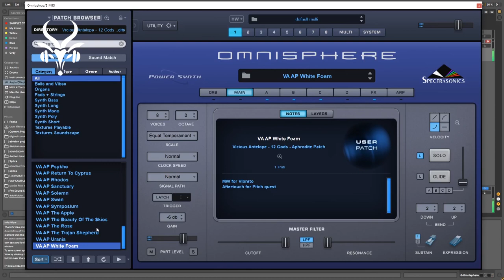Omnisphere 2 Library - 12 Gods: Aphrodite Vicious Antelope - Presets walkthrough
12 Gods: Aphrodite is a 50 patches library for Omnisphere and 4th volume of “12 Gods” series. It is inspired by the Goddess of Beauty. Its sounds are focused on airy and beautiful soundscapes to recreate the beautiful nature of Aphrodite in a sonic dimension but also there are some fuller and darker patches that mirror the dark side of the Goddess as very often mentioned on Greek Mythology.

This soundbank is like a whole record for the life of the Goddess of Beauty who emerged from the seas and was given the Golden Apple. Paris the Trojan, brother of Hector had to choose who is the most beautiful Goddess among Hera, Aphrodite and Athena. Athena promised to give him wisdom, Hera to give him strength and Aphrodite to give him the most beautiful woman on earth as a bride. Paris chose Aphrodite and this event led to Trojan War.

Each patch refers to a different myth or person connected with Aphrodite. Sounds full of complex motion, shimmering synths, textural patches, atmospheric layers and airy feeling create a nice soundbank focused on electronic and cinematic or game audio music.

MW is used for a subtle vibrato while AT is attached to Pitch variation.

Presets were designed with Omnisphere 2.8 or and run best with this or newer version
• Software 2.8.3d
• Soundsources v2.6.1c
• Patches v2.8.1c Please note that some pops or clicks may occur when changing presets in the video